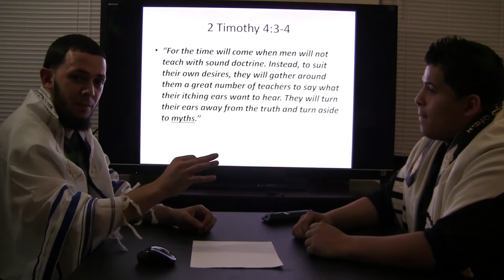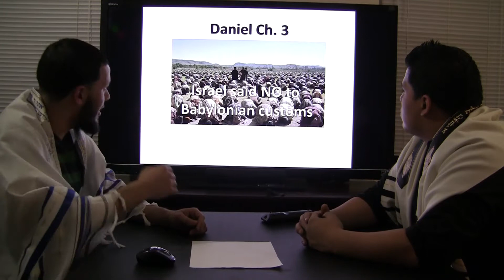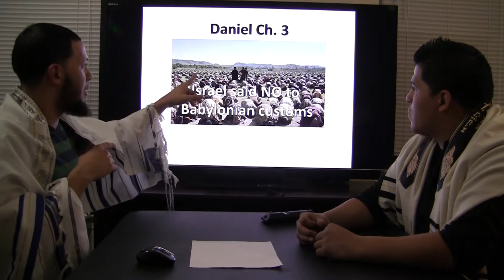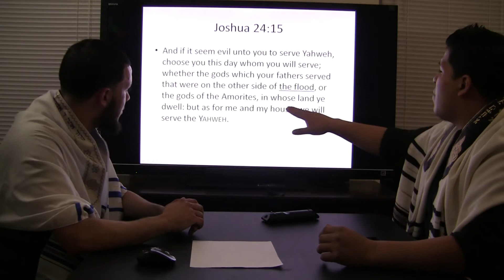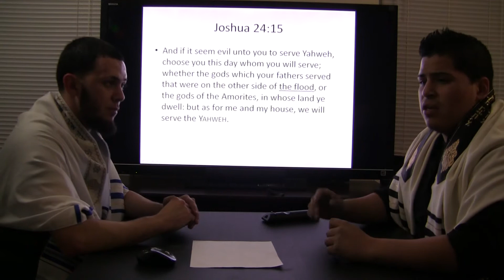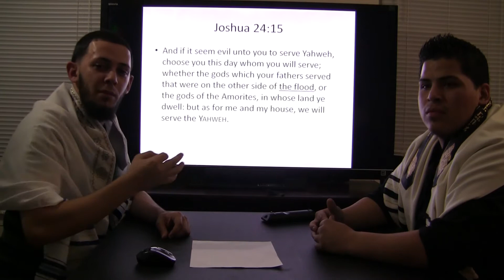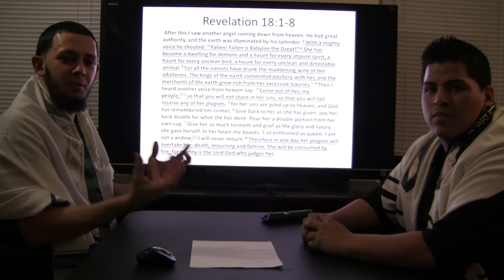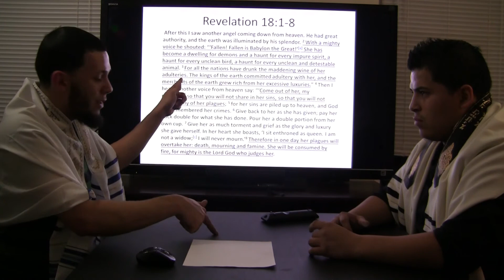Christmas: Truth Unveiled Pt. 3 HD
This video is intended to bring awareness of the origins of Christmas. Presenters are David  Campos & Rob Campos.